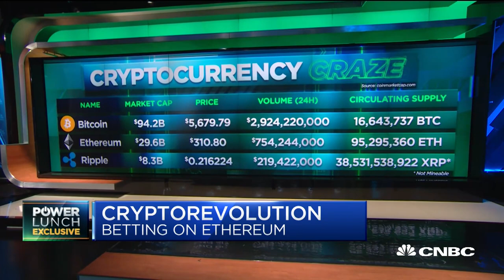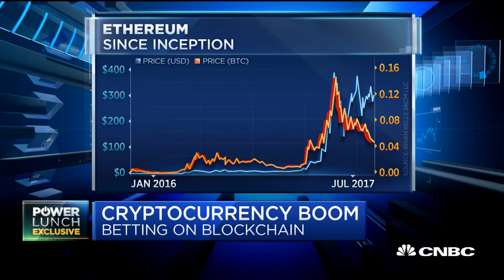Ethereum Co-Founder Joseph Lubin On The Crypto-Revolution | CNBC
Ethereum co-founder Joseph Lubin breaks down the technology behind ether and how it's different from bitcoin. Brian Kelly, BK Capital Management and "Fast Money" trader, weighs in.